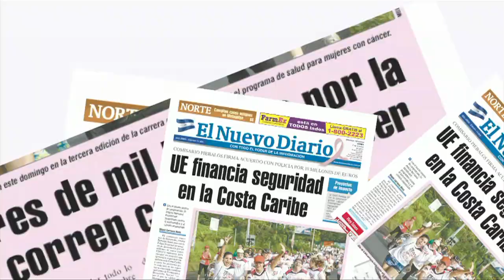El Viajero habló de su nominación a Premios Lo Nuestro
El cantautor nicaragüense Oscar Ortega conversó con El Nuevo Diario sobre el reconocimiento que ha recibido por su música